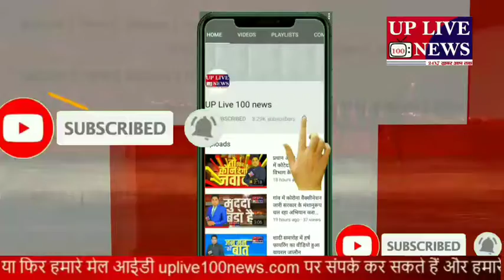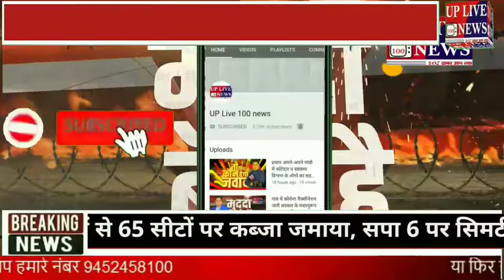बहराइच नानपारा तेज रफ्तार से जा रही मोटरसाइकिल ने बुजुर्ग की ली जान